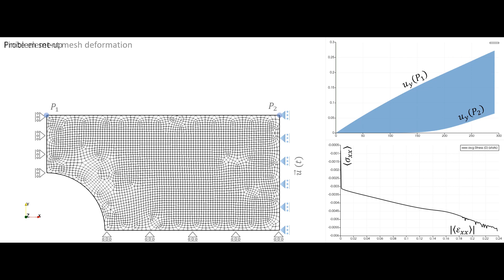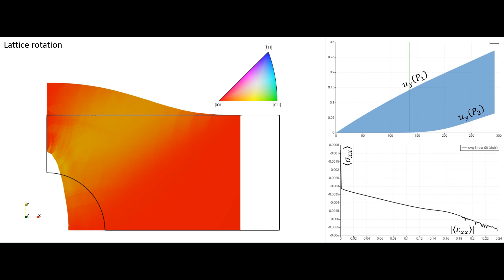Single crystal plasticity on perforated plate under plane strain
This simulation explores the deformation of a single crystal (FCC) perforated plate under plane strain conditions undergoing compressive displacement controlled loading. During the loading, plastic deformations localize within a shear bend inducing significant lattice rotation while leaving the rest of the domain unrotated. The results illustrate the deformation of the domain, lattice rotation, and von-Mises stress evolution. The upper right subfigure shows the y component of the displacement vector for the upper left and the upper right corner of the domain. Notice how initially, the upper right corner does not move along the y-coordinate as the left part of the domain slides upwards. The bottom right figure shows the average (true)stress-strain response.

The finite element mesh was generated using Gmsh 4.4.1.
The visualization was done using Paraview 5.10.0.